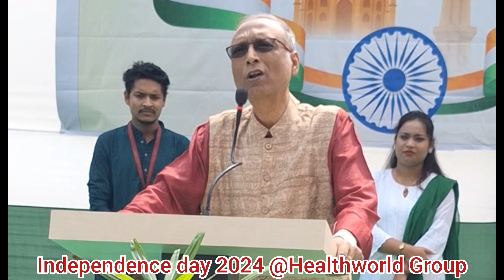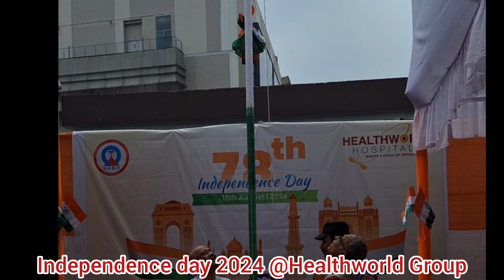78th Independence Day : 2024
Healthworld Group stands together with the entire nation to celebrate the spirit of independence that has driven our journey for 78 glorious years.

As we honour the sacrifices of our freedom fighters, we also pledge to continue our commitment to building a healthier and stronger India. Watch our Healthworld family come together in a vibrant display of patriotism, unity, and joy as we commemorate this special day.

Let’s embrace the values of freedom, diversity, and excellence in everything we do, as we work towards a brighter future for all.